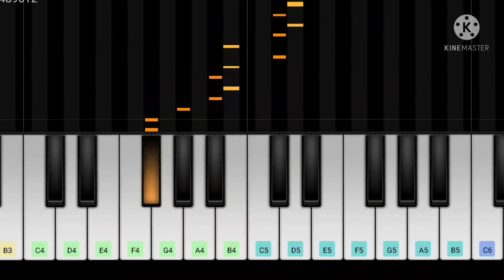JANAM janam (delwale)arijit singh piano mobile cover how to play piano song#janamjanam#delwalesong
piano baloch
best song Bollywood movie
i love thes song